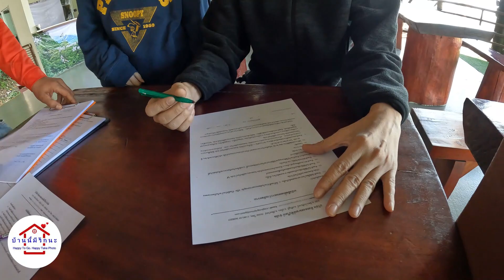ChiangMai Trip ไปไร่ส้ม ชมไร่ชา โหน Zipline เพลิดเพลินถนนคนเดิน